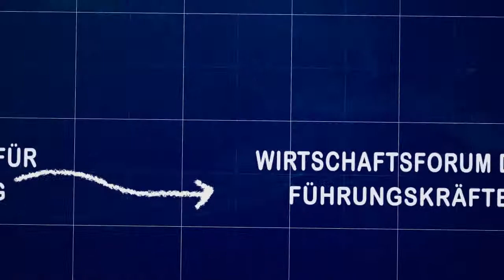Praxistage 2014 - Werner Wlaschek (OKI Systems Österreich)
Praxistage 2014 - Innovative Drucklösungen für den Mittelstand. Werner Wlaschek (OKI Systems Österreich)